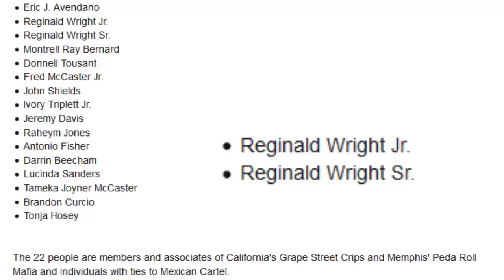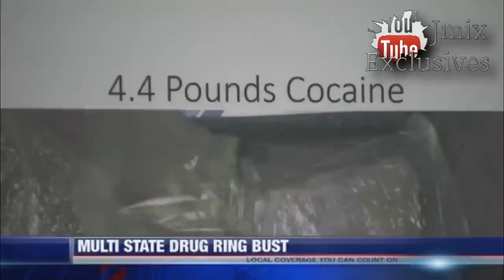Tupac Murder Suspect Reggie Wright Jr Arrested On 9 Federal Counts